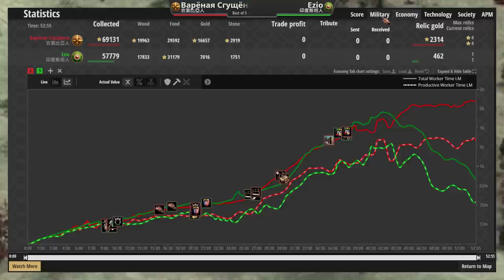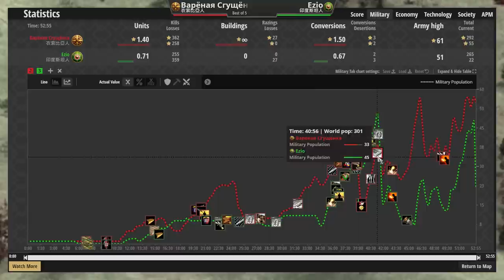【世紀帝國2決定版】攻擊力比遊俠還高的22攻彎刀勇士！印度斯坦居然是被衣索比亞康特的文明？ 印度斯坦vs衣索比亞 【2000+】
●高棉雙倍弩砲象給對手壓z，波斯3TC高速運轉速點遊俠！ 高棉vs波斯